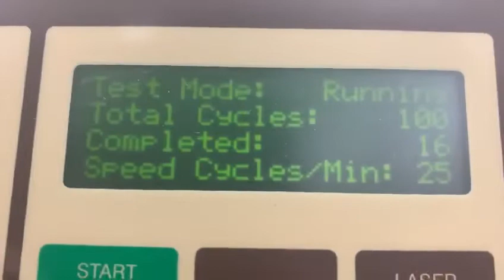No. 00 Steel Wool Weight 1.1kg Test Anti-fingerprint Agent Wear Resistance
Sinograce Chemical is a chemical company, which engaged in R&D, production and sales of chemical products and chemical liquids,we can provide one stop solution.

Our products including nano coating,water based adhesive,printing ink,non stick coating,acrylic emulsion,water based pu and chemical additives.